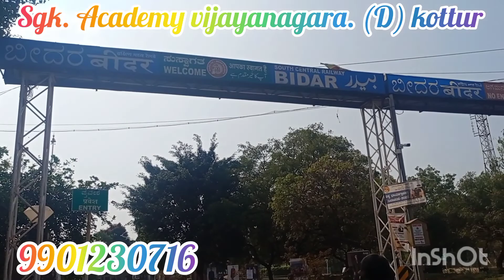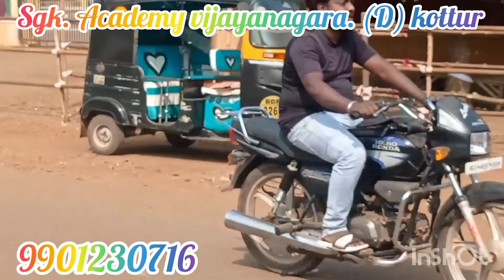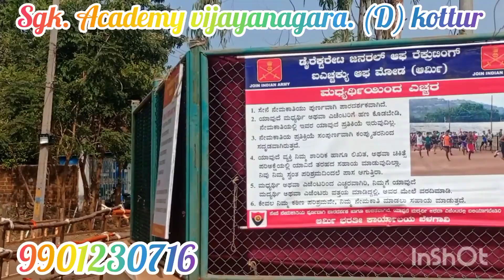# way for the.BIDAR.railway station to .BIDAR. ground all bidar rally students 🚂🚂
Document from Kotresh Soldier